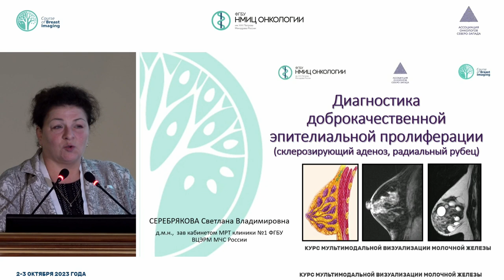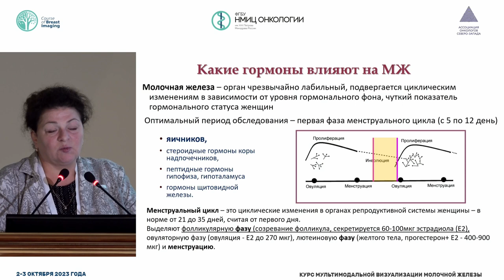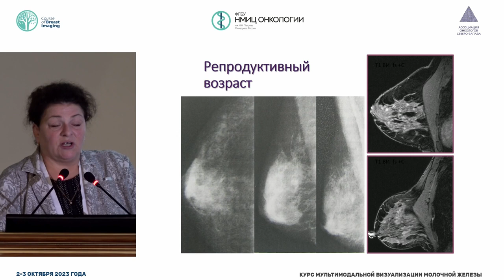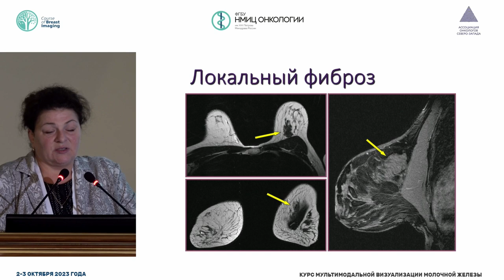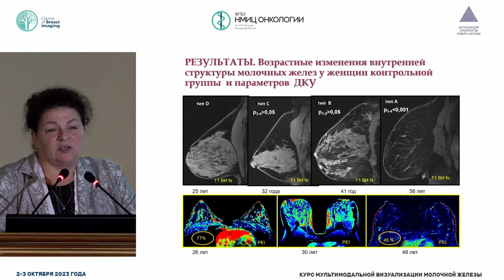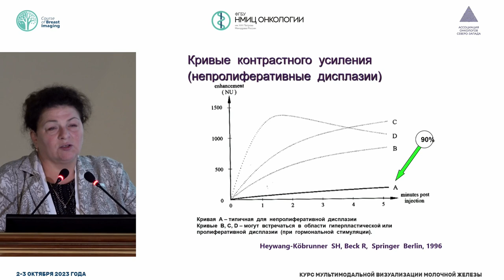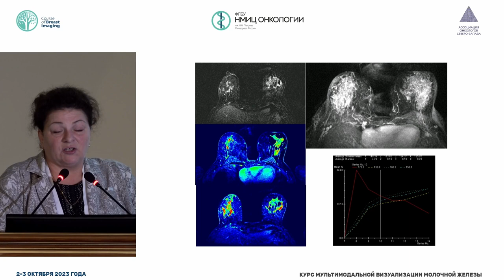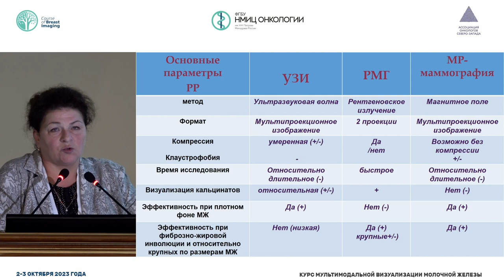Мультимодальный подход к диагностике доброкачественной эпителиальной пролиферации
Серебрякова Светлана Владимировна – заведующая кабинетом магнитно-резонансной томографии клиники №1 отделения МРТ ФГБУ «Всероссийский центр экстренной и радиационной медицины имени А.М. Никифорова» МЧС России, доцент кафедры рентгенорадиологии факультета последипломного обучения ФГБОУ ВО «ПСПбГМУ им. акад. И.П. Павлова» Минздрава России, д.м.н., г. Санкт-Петербург